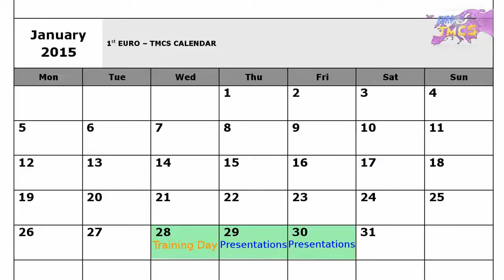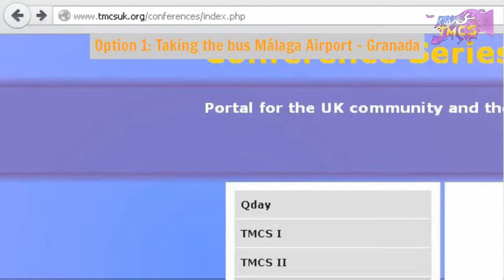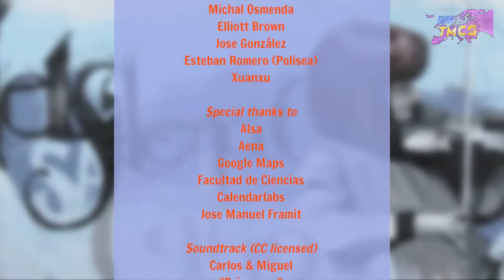EURO TMCS Travel Tips and Venue